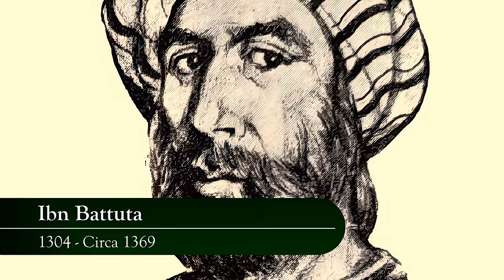Mansa Musa - History’s Richest Man Documentary